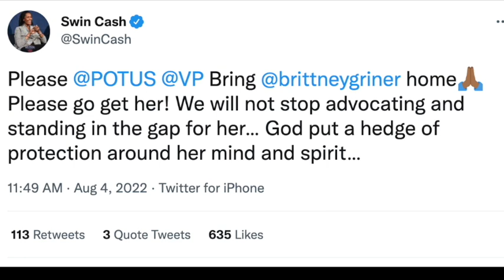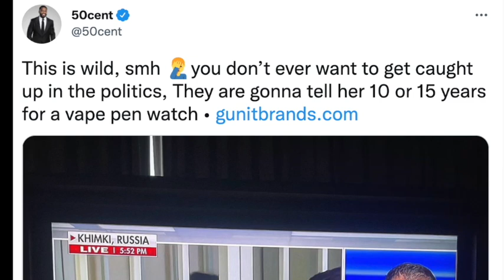50 Cent, Mia Farrow, Shakur Stevenson, react to Brittney Griner being sentenced to 9 yrs in Russia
50 Cent, Mia Farrow, Shakur Stevenson, react to Brittney Griner being sentenced to 9 yrs in Russian prison

For more sports content, go to goforitradio.com